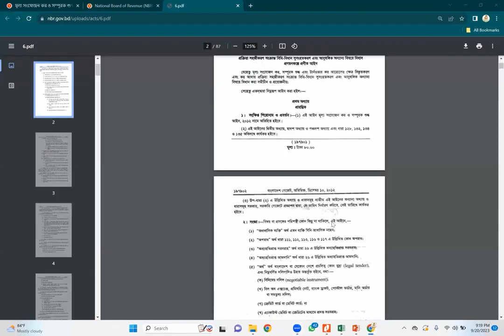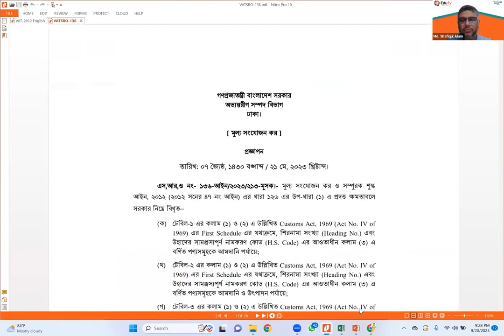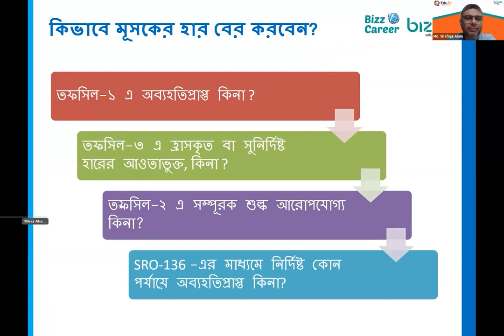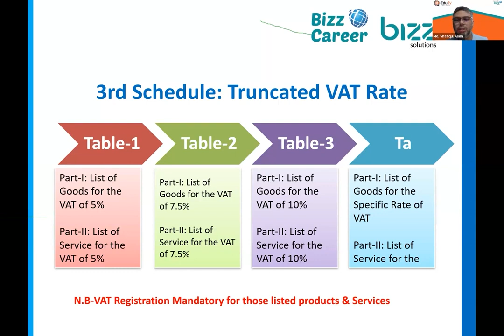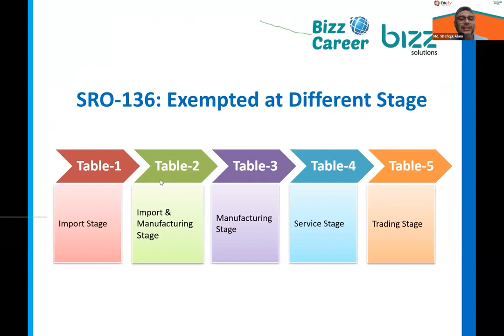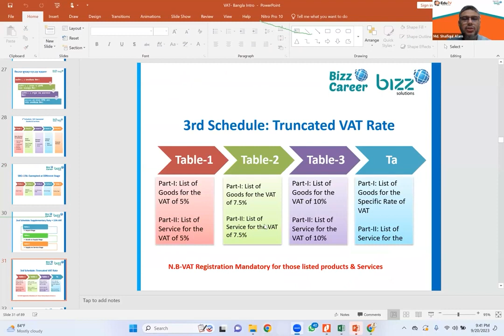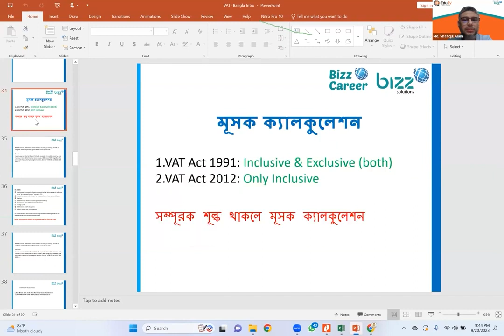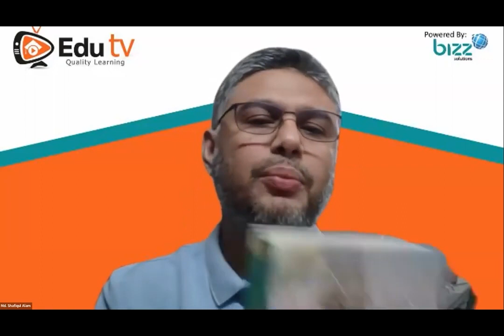📢 Discover the Secrets of VAT: Unveiling the 1st, 2nd, and 3rd Schedules and Types of VAT Rates 📊💼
Ever wondered what's inside the VAT Act? Curious about the different VAT rates and how they affect your business or daily life? 🤔

Join us in our latest video as we dive deep into the VAT Act and uncover:

📜 1st Schedule: Learn about the goods and services subject to VAT. Which items are in, and why?

📋 2nd Schedule: Explore exemptions and reduced rates. Discover what's taxed less or not at all and why it matters.

📌 3rd Schedule: Zero rates and special cases. Unveil the secrets behind 0% VAT and when special rates come into play.

📈 Types of VAT Rates: Standard, reduced, zero, luxury – we break down the different rates and when they apply.

Get ready to demystify VAT and gain a better understanding of how it impacts your finances and the economy. Don't miss out! 🌐💰